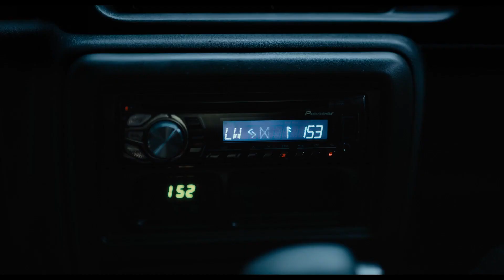Наблюдателите | ТРЕЙЛЪР | Гледайте от 7 юни 2024 в кино Palace